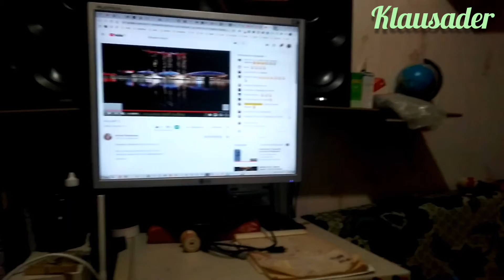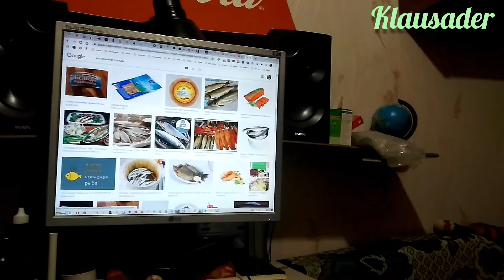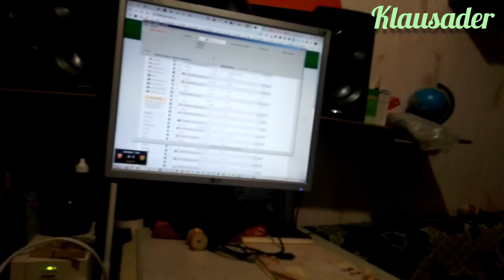Динамо - Шахтёр - 0:3 (Сидорчук валит Корниенко)